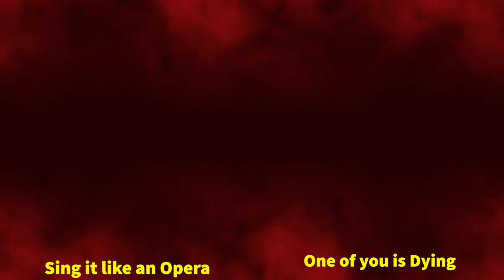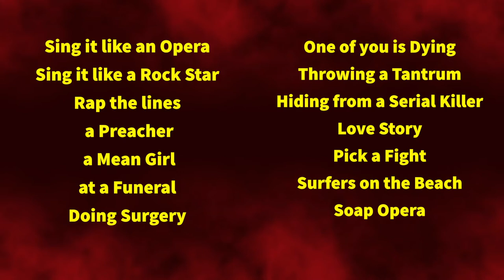Scene Presentations Part 1: Memorization + Breaking Free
This week we will meet and you will present (or record and upload) your scenes being done 2 times in a row.  The focus of this week is to see if you have your lines learned, and then break the patterns of memorization, and finally to test how fearless you can be.

The fist time you present will be what is called a "speed through."  This is done to see if you know your lines and know them well enough to speed though them with your partner.

The second time you present you will be running your line and will be constantly changing your delivery.  Some times you will sing your lines, then rap your lines, then pretend to be under attack at war, then crying at a funeral, then you will sing your lines like rockstars, then attack the other person, then giggle after each line, then whisper each line as though you love the other person...and many many more.

Sing it like an Opera
Sing it like a Rock Star
Rap the lines
 a Preacher
 a Mean Girl
at a Funeral
doing Surgery
one of you is Dying
Throwing a Tantrum
Hiding from a Serial Killer
Love Story
Pick a Fight
Surfers on the Beach
Soap Opera
Worst acting imaginable
Mad Scientists
High five after each line
Say “Idiot” after each line
Whisper
Seduce
WWE Wrestlers at a Press Conference
Monsters
Plead
Pester
Crawl through a Battlefield
Laugh as though each line is a Joke